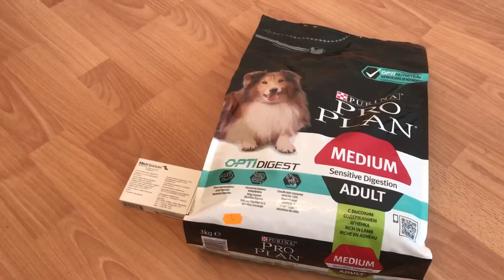Подбираем корм для СОБАКИ, аллергия у французского бульдога на сухой корм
У французского бульдога Олега межпальцевые кисты. У собак этой породы кисты на ногах - распространённое заболевание, связанное с неправильным рационом. Купил сухой корм с другим наполнителем.